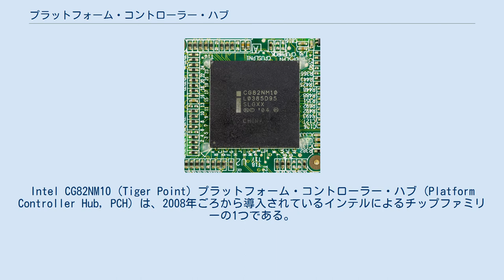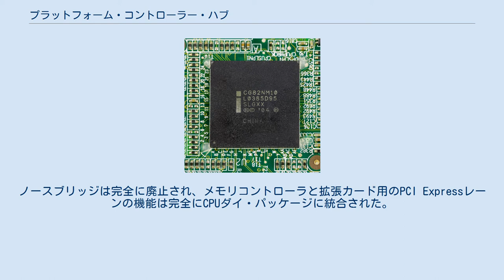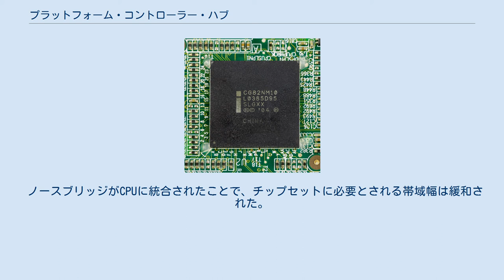プラットフォーム・コントローラー・ハブ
Intel CG82NM10 (Tiger Point) プラットフォーム・コントローラー・ハブ (Platform Controller Hub, PCH) は、2008年ごろから導入されているインテルによるチップファミリーの1つである。
PCHは、Intel 5シリーズから登場し、ノースブリッジとサウスブリッジを用いていたインテル・ハブ・アーキテクチャの後続である。
 PCHはいくつかのデータパスを管理し、Intel製CPUの機能のサポートする役割を果たしている。
これらの機能には、システムクロック、Flexible Display Interface (FDI)、Direct Media Interface (DMI)が含まれる。
ただしFDIはGPU統合プロセッサのサポートにしか使われない。
このように、I/OにおけるチップセットとCPUの関係は以前のアーキテクチャから見直されている。
メモリコントローラやPCIレーンなどの以前のノースブリッジの機能のいくつかはCPUに統合され、PCHは残りのノースブリッジの機能と伝統的なサウスブリッジの機能を併せ持っている。
 PCHアーキテクチャはインテルによる以前のハブアーキテクチャを継承しつつ、プロセッサ・マザーボード間で次第に問題になりつつあったパフォーマンスボトルネックを解消するようデザインされている。
時間とともに、CPUの速度は増加し続けたが、フロントサイドバス(FSB, CPUとマザーボード間の接続)の帯域幅の増加は比較的少なく、結果としてFSBが最大のパフォーマンスボトルネックになっていた。
 以前のハブアーキテクチャでは、マザーボードはノースブリッジとサウスブリッジからなる2種類のチップセットを搭載していた。
ボトルネックへの解決策として、いくつかの伝統的にノースブリッジやサウスブリッジに属していた機能は再配置された。
ノースブリッジは完全に廃止され、メモリコントローラと拡張カード用のPCI Expressレーンの機能は完全にCPUダイ・パッケージに統合された。
 PCHは残りのノースブリッジの機能（クロックなど）をサウスブリッジの機能と足しあわせたものである。
システムクロックは以前は接続であったがPCHでは完全に融合している。
Flexible Display Interface (FDI)とDirect Media Interface (DMI)の2つの異なる接続がPCHとCPUの間に存在している。
FDIはチップセットがプロセッサの統合グラフィックスをサポートする必要がある場合にのみ用いられる。
Intel Management Engineは同様にNehalemプロセッサおよび5系のチップセットからPCHに移動させられた。
 ノースブリッジがCPUに統合されたことで、チップセットに必要とされる帯域幅は緩和された。